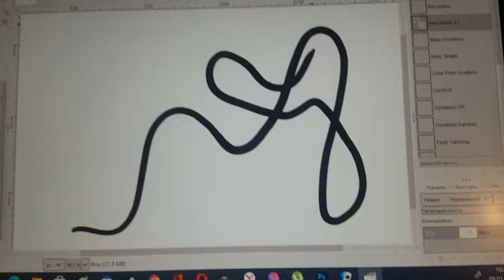Проблема с планшетом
Дорогие друзья! У меня есть просьба.
У дочки странно себя ведет графический планшет - он рисует на расстоянии от пера. Есть ди кто-то кто разбирается в этом вопросе?